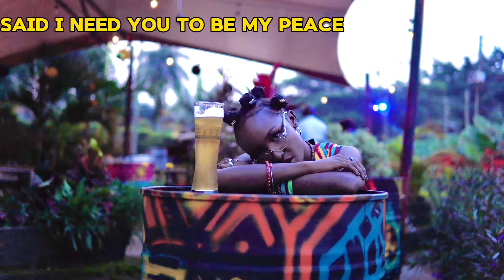King Hanny - ABCD(easy)